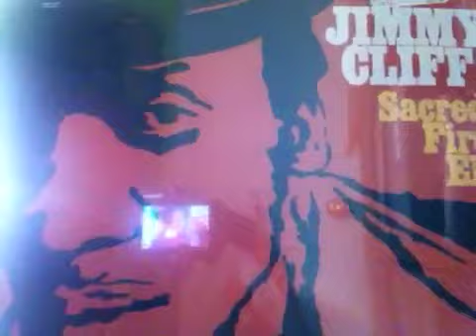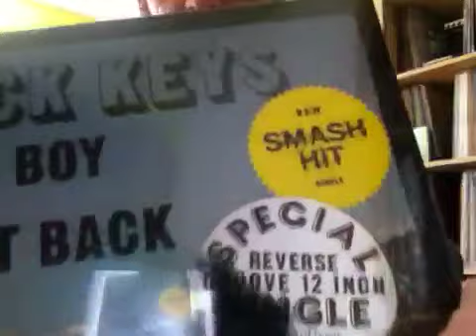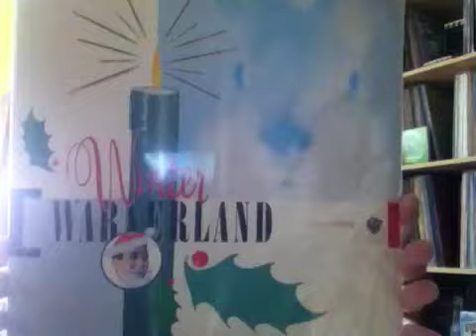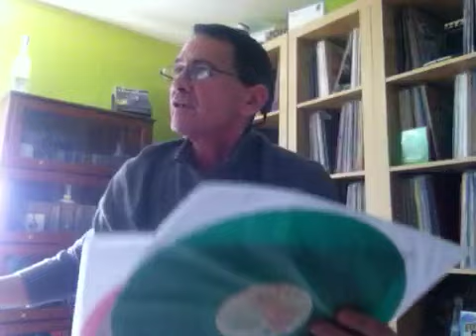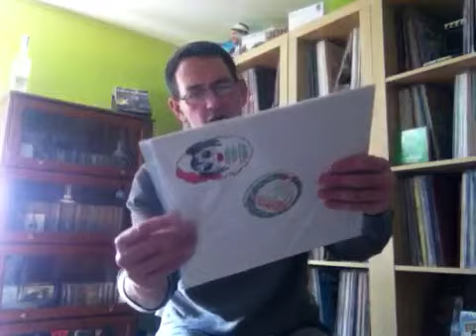New Vinyl Records, RSD Response Letter + My Dad is Going Home., Enjoy ~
PLEASE READ EVERYONE:
Hello Vinyl Community members/friends. I actually made this video yesterday (Monday) but could not post it until today. I sent a gripe letter to the folks at Record Store Day on Black Friday and I discuss some of the response from them regarding high prices. I also am showing a few albums that I bought at RSD and hopefully the final update on my dad.

Again from the bottom of my heart I want to thank all of you for all of the comments, encouragement and support that you gave my dad, my family and myself through this long ordeal. Now I hope with the blessings from above that he can stay well and recover completely.

Lastly I want to say that I am going to show the rest of my new vinyl and continue with my concert tickets and concert experiences. Thank you to everyone who watches my videos. You are all the best~

Talk to you soon, Rob